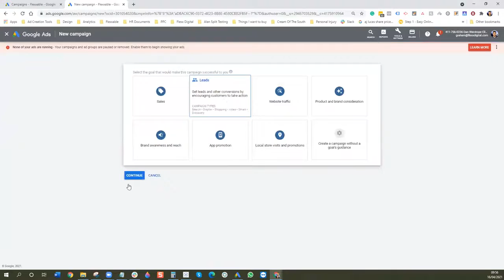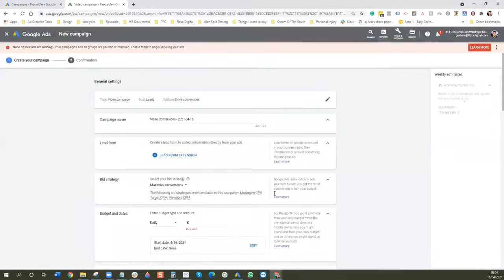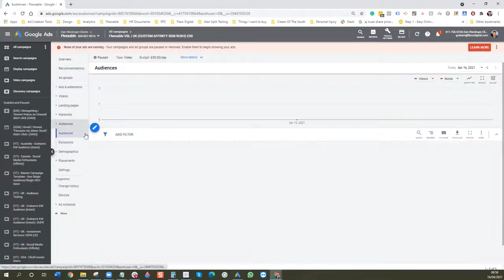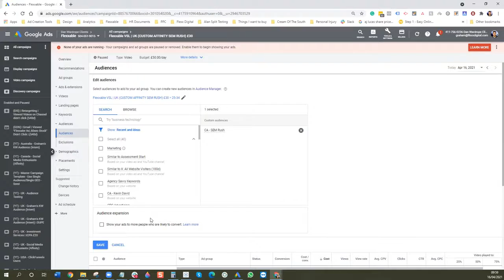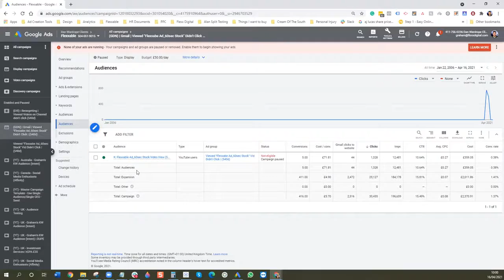How To Turn Off Your Audience Expansion Feature | Google Tutorial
Are you struggling with the audience expansion feature on Google?

This feature could be mistakenly be turned "'on'. If you see the majority of your spend being sucked up quickly and the audiences you've picked getting no traffic at all, then this could be the cause.

This leads to extremely expensive leads!

Today, my Account Manager Graham will quickly go through how to ensure you don't turn this feature 'on' by accident when creating a campaign and how to turn it 'off' if it is currently running on your live campaigns.

This will ensure you are spending your money on the audiences you have selected and not waste it on the unknown.

Any questions, just ask below 👇.

ABOUT THE CHANNEL: Welcome to Flexxable. My name is Dan Wardrope and I am a Pay Per Lead, Lead Generation Specialist. Over the last ten years I have trialed and tested many methods when It comes to lead generation. Through my years of struggles I have developed a lead generation technique that has helped me take my agency to the next level.

I firmly believes that lead generators have one job: to deliver volumes of high-quality leads. No more. No less.

My mission is to help more than 1000 entrepreneurs make $100k a month. I want to deliver the best Pay Per Lead training on the planet, and I LOVE watching businesses overcome barriers and make massive progress.